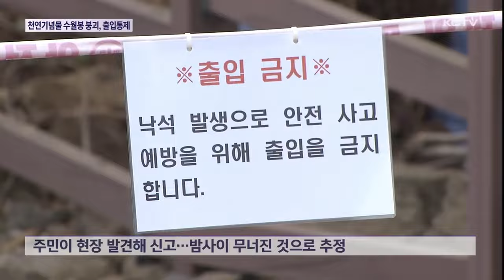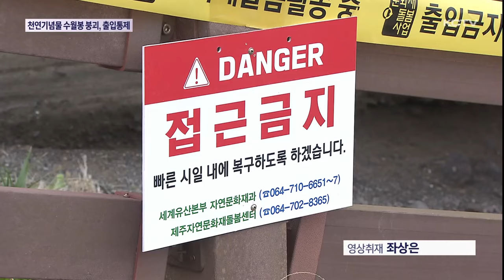천연기념물 수월봉 절벽 일부 붕괴, 출입 통제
유네스코 세계지질공원이자 천연기념물인 수월봉 해안 절벽 일부가 무너졌습니다.

다행히 다친 사람은 없었지만 돌과 흙더미가 주위 해안 산책로를 덮치면서 현재 출입이 통제되고 있는데요.

제주도는 잦은 비 날씨로 인해 자연적으로 절벽이 무너진 것으로 추정하고 있습니다.

정확한 피해 규모와 원인, 추가 붕괴 가능성 등을 조사하고 있습니다.

유네스코 세계지질공원이자 천연기념물인 제주시 한경면 수월봉.

화산층이 드러난 해안 절벽 중간이 끊어져 있고, 주위 산책로까지 커다란 바위와 흙더미가 나뒹굽니다.

산책로 난간은 아예 부서져 버렸습니다.

지질트레일 코스 일부인 수월봉 엉알길 절벽 단면 일부가 무너져 내린 겁니다.

오늘 아침, 해안 쓰레기를 수거하려던 주민이 현장을 발견해 신고했는데 밤사이 무너진 것으로 추정되고 있습니다.

인적이 드문 시간대라 다친 사람은 없었지만 자칫하면 인명사고로 이어질 수 있는 상황이었습니다.

그동안 크고 작은 낙석이 발생한 적은 있었지만 이번 구간에서 절벽이 붕괴된 건 처음입니다.

[고춘자 / 국가지질공원 해설사]
"부녀회원들이 매일매일 청소를 하거든요. 부녀회원 분께서 6시경에 와서 보니까 이렇게 무너져 있어서 연락이 와서 저희가 알게 됐습니다. 이렇게 많이 발생되는 곳이 아니거든요. 낙석 하나 둘 그렇게 떨어지고 조금씩 떨어지는데 이렇게 많이 무너진 건 처음입니다."

제주도는 해당 구간의 출입을 통제하는 등 긴급조치에 나섰습니다.

[김경임 기자]
"해안 절벽 사면 일부가 무너져 내리면서 현재 산책로 2km 구간의 통행이 전면 통제되고 있습니다."

제주도 세계유산본부와 문화재 돌봄사업단 등이 현장을 확인한 결과 6.5m 높이에 있던 화산 쇄설층 21세제곱미터 정도가 무너진 걸로 파악됐습니다.

제주도는 잦은 비 날씨로 수분 함량이 많아져 지질층이 약해지면서 자연적으로 무너진 것으로 추정하고 있습니다.

전문가 자문을 통해 추가 붕괴 가능성과 피해 규모 등을 조사하고, 이후 안전조치 등 관리 방안에 대해서도 논의할 계획입니다.

[김태윤 / 제주도세계유산본부 자연문화재과]
"1,2월에 비 많이 오고 해서 함수율이 높아진 상황이었고 그게 이제 땅속으로 흐르면서 지금까지 영향을 미쳤던 걸로 보이긴 하는데 추가 붕괴가 일어날 여부가 있는지에 대해서 명확하게 자문을 받고 그 이후에 이 부분을 철거해서 다시 개방을 한다거나 이런 부분은 정책적으로 판단해서 진행할 예정입니다."

멋진 풍광을 자랑하며 관광객들이 많이 찾는 수월봉.

지난 2021년에도 지진으로 절벽이 무너지는 등 화산재가 쌓이면서 만들어진 지층의 특성상 낙석이나 붕괴 현상이 반복되고 있는 만큼

이에 대한 지속적인 모니터링과 정밀 조사가 시급해 보입니다.